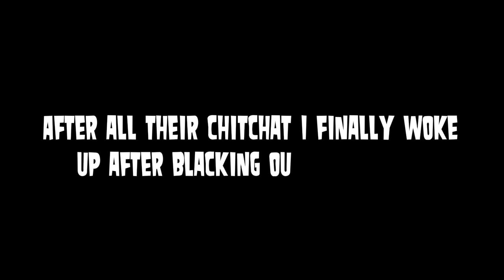[] Total Dramaronpa [] A Total Drama x Danganronpa series [] Prologue Part 1/2 []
I hope you enjoy/enjoyed part 1/2 of the Prologue of Total Dramaronpa
Should I make more long form videos?

Characters
Courtney
Duncan
Heather
Leshawna
Justin
Trent
Eva
Noah
Ezekiel
Geoff
MonoChris

MonoChris’ Rules

Rule 1- Violence towards the host is strictly prohibited

Rule 2 - You can’t kill in the cabins

Rule 3 - You can only kill two people

Rule 4 - Nighttime is from 10pm to 8am

Rule 5 - If MonoChris is not at the class trial in 15 minutes you are legally allowed to leave

Rule 6 - MonoChris will not help, influence, or commit a murder

Song
Beautiful Days
By Masafuni Takada